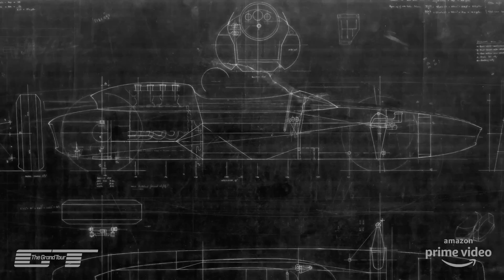Richard Hammond Drives Beautitful Lotus 25 Once Driven By F1 Driver Jim Clark | The Grand Tour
An incredible moment as Richard Hammond drives Jim Clark's actual Lotus 25 in which he won his first F1 World Championship in 1963.